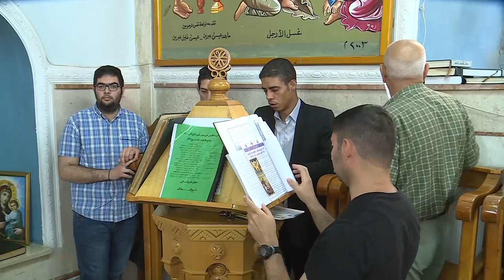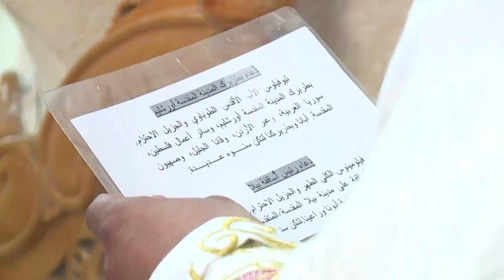نورسات الأردن : القداس الإحتفالي بعيد القديس جاورجيوس من كنيسة الحصن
كنيسة القديس جاورجيوس للروم الأرثوذكس
ترأس القداس رئيس اساقفة بيلا
المطران فيلومينوس مخامره
بمعاونة الأب قسطنطين عماري والأب يوحنا حداد
الجزيلي الإحترام